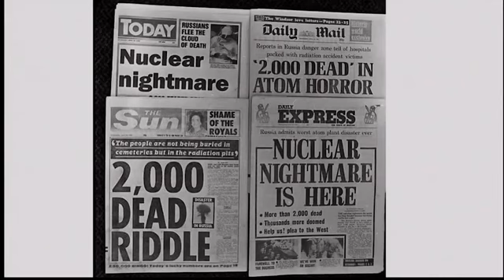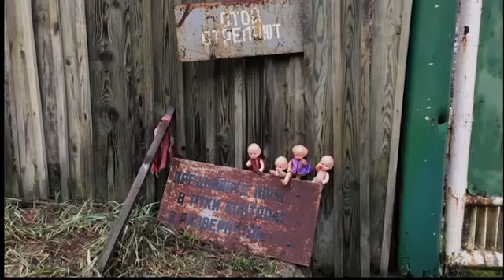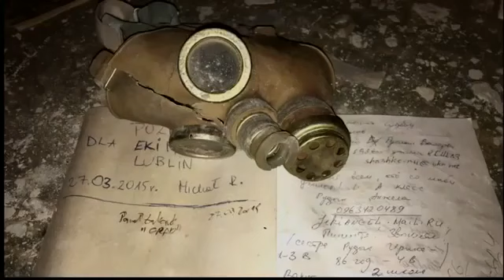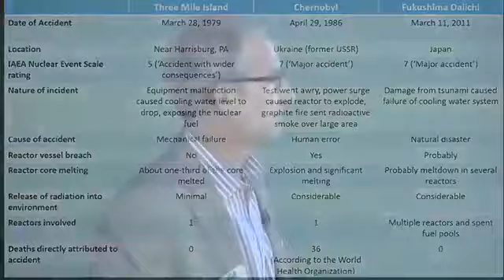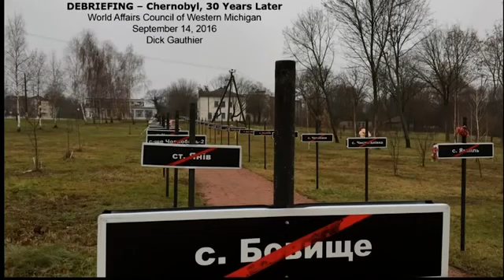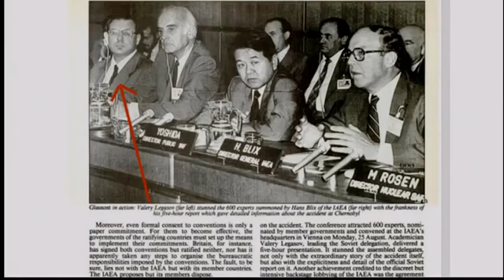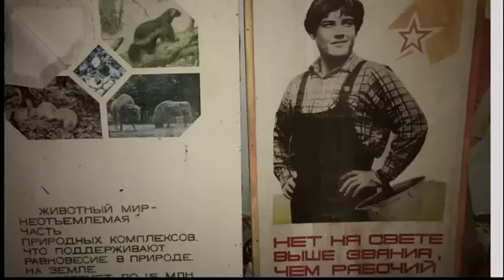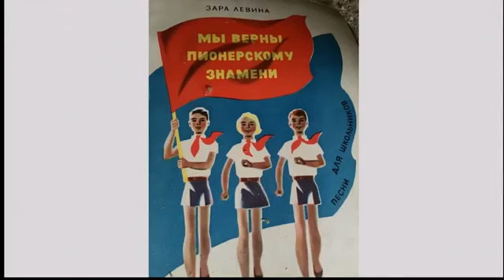28th Anniversary of Chernobyl - Deadly Secrets Revealed in the Chernobyl Disaster Zone Documentary